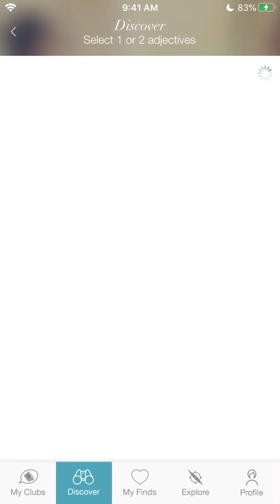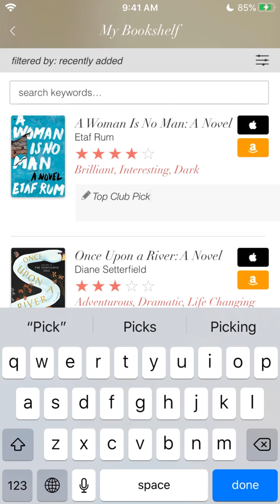Book Club by BookMovement--2020 Update